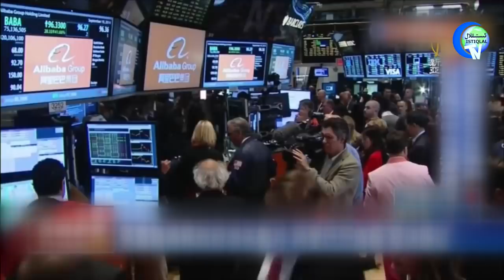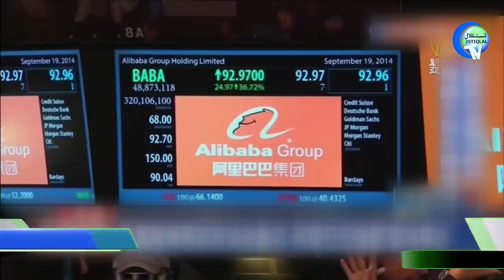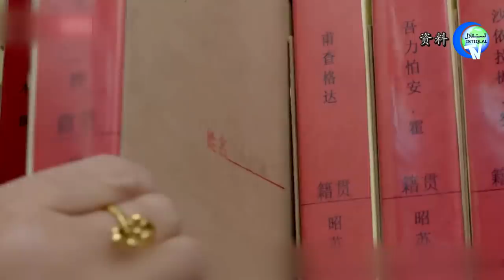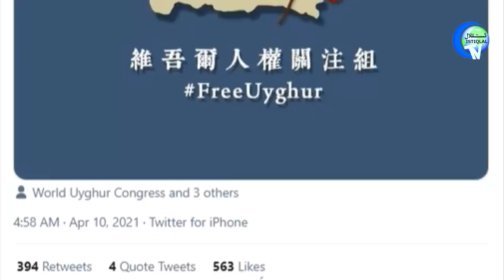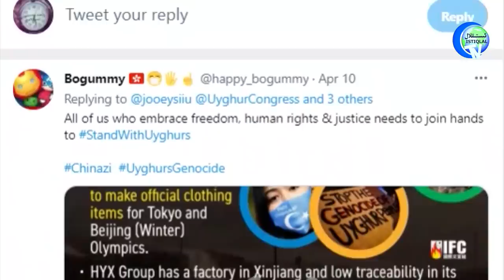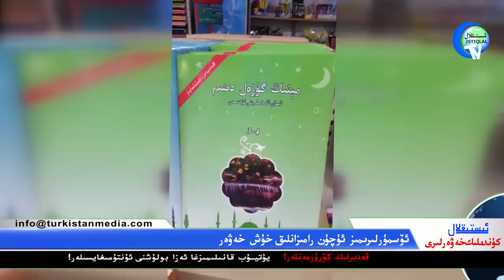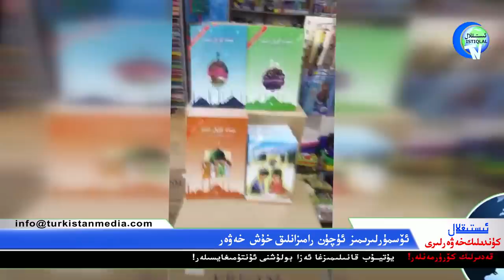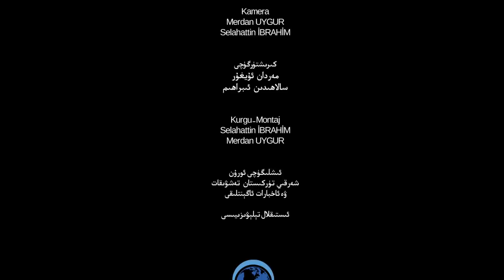ئىستىقلال كۈندىلىك خەۋەرلىرى 2021-04-12، ئامېرىكا ئاۋىئاماتكا زەربە بېرىش گۇرۇپپىسى جەنۇبىي دېڭىزدا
ئىستىقلال كۈندىلىك خەۋەرلىرى 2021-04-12، ئامېرىكىنىڭ ئاۋىئاماتكا زەربە بېرىش گۇرۇپپىسى جەنۇبىي دېڭىزغا كىردى
Istiqlal Kundilik Xewerliri 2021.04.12 / Amérikining Awi'amatka Zerbe Bérish Guruppisi Jenubiy Déngizgha Kirdi